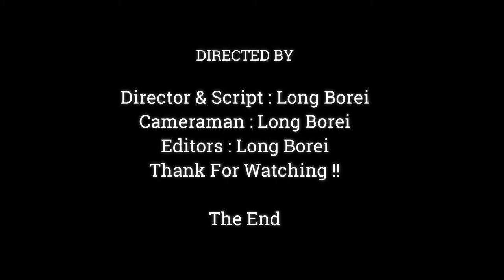Much Sleepy Baby Dito , Adorable Newborn Was Sleeping On Mother's Hand.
Dear all Value Visitor, This Videos We Want To Show You About , Much Sleepy Baby Dito , Adorable Newborn Was Sleeping On Mother's Hand.